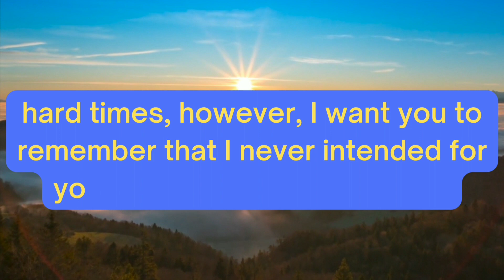💟God Message For You Today 💟 | DON'T IGNORE THIS LUCKY MESSAGE | God Message For Me Today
God Message For You Today 💟 | DON'T IGNORE THIS LUCKY MESSAGE | God Message For Me Today | god | @godmessageforYOU!

1. God message for me
2. God message
3. God message for me today
4. God message for you
5. God's message
6. God blessings message
7. Message from god
8. God's message for me today
9. Jesus message
10. God's message for me
11. God's message for me
12. Message of god
13. God's message today
14. God message for you today
15. God thoughts
16. Message from the universe
17. God's message for youo
18. Universe Message
19. Urgent message from god
20. Jesus quotes
21. Faith quotes
22. Joel Osteen
23. God Blessings message
24. Bible message
25. Bible quotes
26. Godly quotes
27. Quotes god
28. Life quotes
29. Bible god quotes
30. Christian Motivation
31. Faith god quotes
32. god blessings message
33. The Lord Helps
34. faith quotes
35. urgent message from god
36. urgent god message
37. law of attraction whatsapp status
38. god message tarot gods
39. message for you today
40. satish kumar live
41. gods message for you today
42. prophetic word for today
43. urgent message from god,
44. my message from the universe today,
45. gods message for you today,
46. gods message in english
48. god message tone,
48. god please listen
49. god blessings message,
50. god keep hold,
51. urgent message from god,
52. faith quotes
53. spiritual guidance,
54. universe message for me,
55. my message from the universe today,
56. prophetic word for today,
57. loa,
58. message from universe,
59. gods message for you today,
60. gods message in english,

god message
universe message
jesus message
bible quotes
god message today
christian motivation
god affirmation
god
gods message
god quotes
jesus quotes
jesus christ
god helps
faith quotes
jesus
god says
joel osteen
god keeps hold
godly quotes
life quotes
gods
loa
lord helps
angel number 111
christ